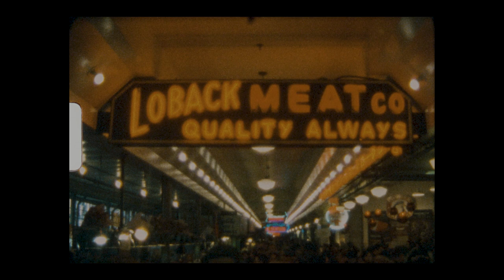Bon Iver - Beach Baby (Music Video Super 8)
A short film of my road trip down to Seattle and through to the Olympic Peninsula in Washington, USA. I shot this on expired Ektachrome 64T Super 8 with a camera I picked up at a garage sale.

Camera: Minolta XL 84 Sound
Film Stock: Ektachrome 64T
Shot by: Jack Forsythe
Graded by: Jack Forsythe
Developed by: On8mil in London, UK